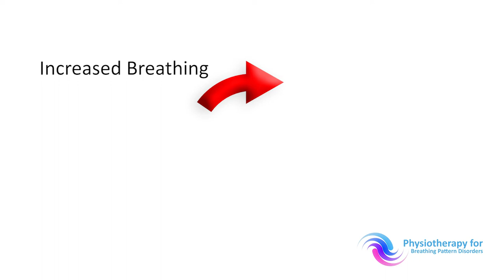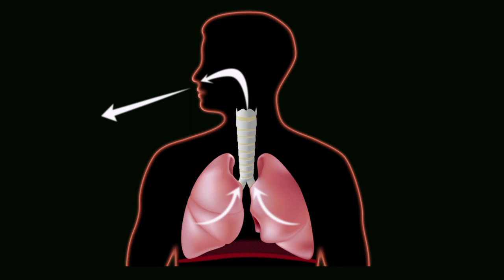Breathing and how it can affect your health